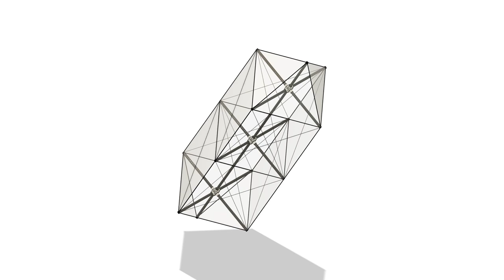Tether Stick Blimp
Self-supported light-weight blimp balloon structure.